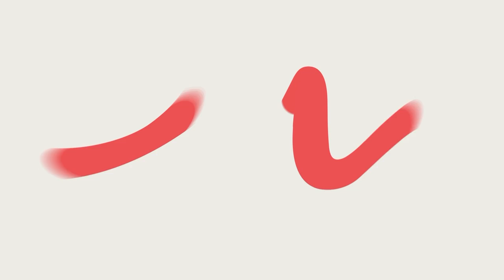What is Workplace Culture and How Can You Influence It - Udemy for Business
Learn Online At Your Own Pace. Start Today With a Special Discount. Learn at home, the office, waiting in line, or on the go. Lifetime Access. Expert Instruction. Courses: Programming, Personal Development, Design, Communication, Excel, Digital Marketing, Mobile Apps